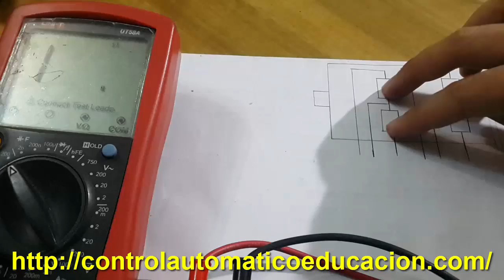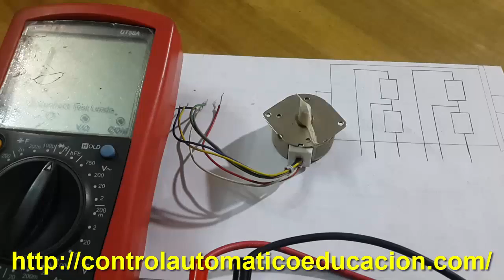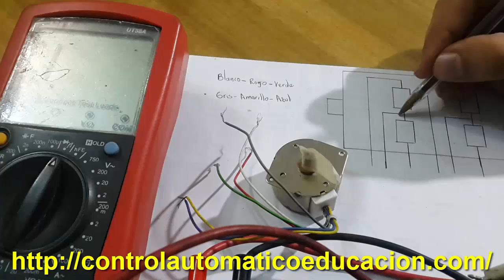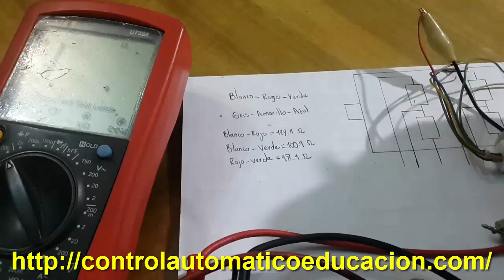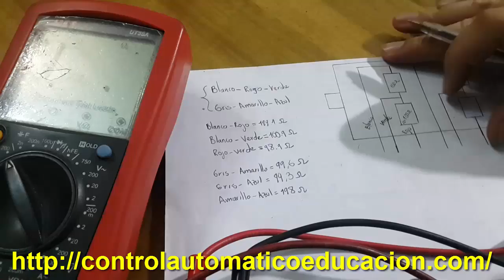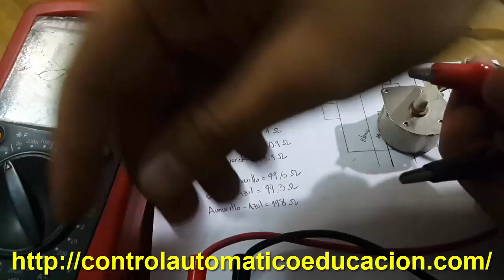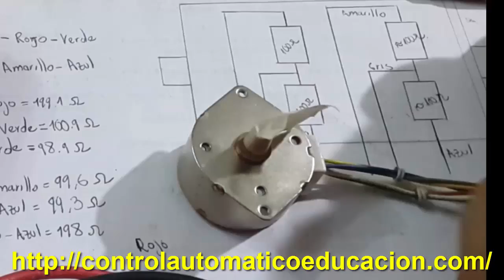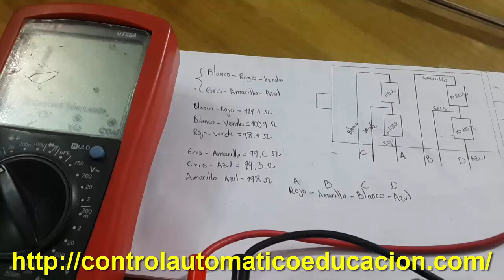☑️ MOTOR PASO A PASO ► Como Identificar Bobinas 😲 - # 010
💡 Aprende como identificar bobinas de un motor paso a paso ⚙️. Identifica los cables del Motor Paso a Paso. En este caso los cables vienen de colores, si tu motor paso a paso no tiene colores aplica exactamente lo mismo 🔋, lo unico que debes hacer es ir colocando una cinta o una marca e irlos enumerando para que sepas cual es cual.

Para controlar el motor paso a paso puedes usar el siguiente programa de Microcontrolador PIC:

✅ Comprar Motores Paso a Paso
✅ Comprar Drivers